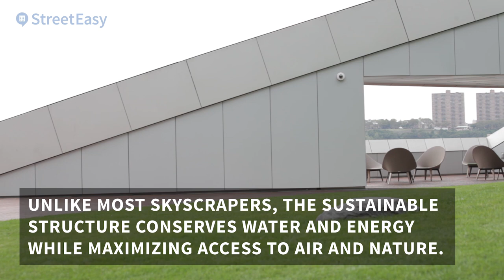Stunning Aerial Tour of Via 57 West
For over two years, New Yorkers have watched in curious anticipation as a 467-foot glass pyramid rose over the West Side Highway. The site was once completely forgettable. Just another empty lot that you whiz by on your way out of town. That all changed as soon as ground broke for this remarkable new residential tower. With each incremental stage of construction, it became more and more apparent that this building was going to be cool - completely innovative and a completely new lease on life for this far flung and forgotten outpost of Midtown.

Via 57 West, as the tower is called, is now complete and it is cooler and more eye-catching than we all expected. Designed by the renowned Danish architect Bjarke Ingels, the 750-unit luxury rental building has received tons of praise and accolades, including 2016's CBTUH Best Tall Building award. Although you can get a sense of how impressive this structure is from the sidewalk, nothing compares to an aerial tour. Check out this video for some truly awesome footage of VIA57.